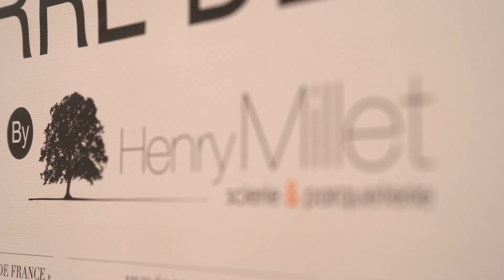Journée de sciage du chêne pour la reconstruction de la flèche de Notre Dame - Scierie Henry Millet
Retour en vidéo sur la journée de sciage du chêne destiné à la reconstruction de la charpente de Notre Dame de Paris 🌳 ⛪
Merci aux propriétaires privés et public, aux élus et aux professionnels de la filière pour leur participation !